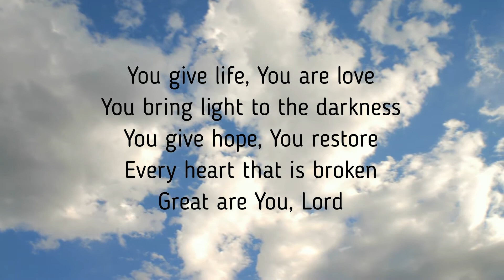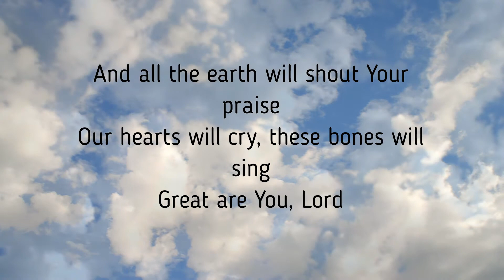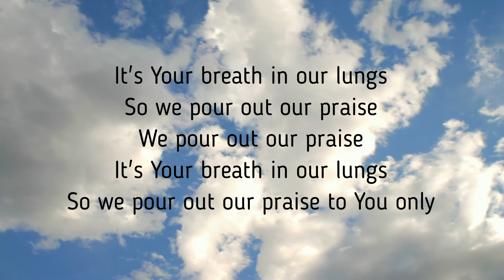Great Are You Lord- Worship Cover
Great Are You Lord by All Sons & Daughters Led by Robert Keighery

Heres my worship cover of Great Are You Lord, this worship song really does invite you to just soak yourself and immerse yourself in Gods presence. Whilst listening I invite you to sit and pray, our country and communities like many others we are going through a hard time so amongst the choas lets pray for guidance and peace. We pray for every single one of us that we may see Gods love and feel his presence now more than ever as we come together to support and help each other in whatever way we can!

God bless you all and stay safe!!